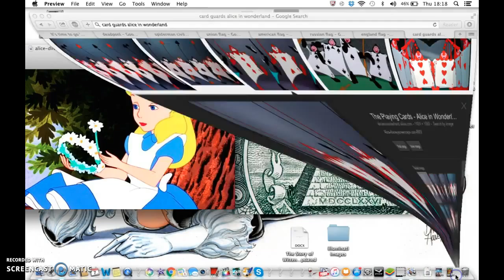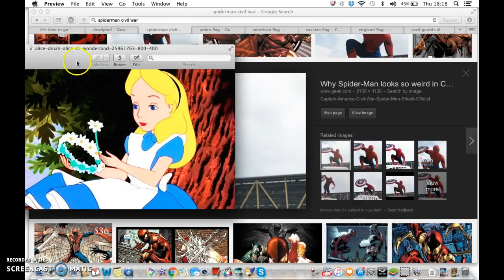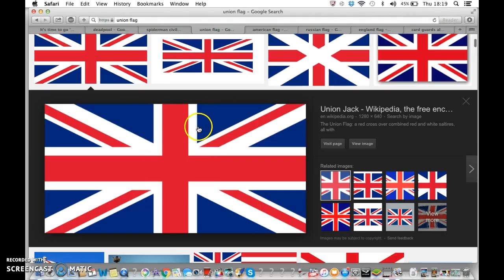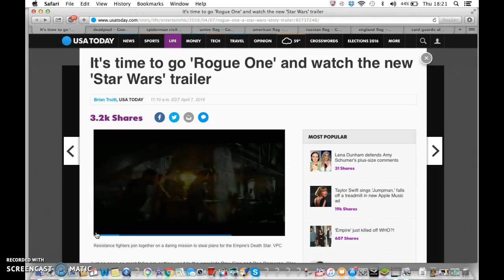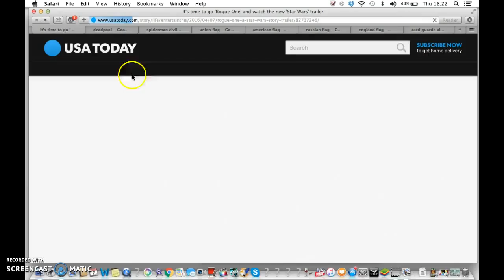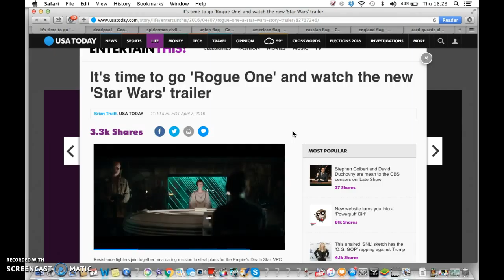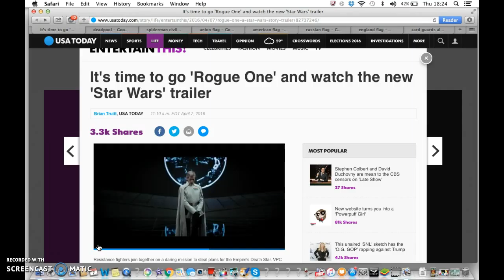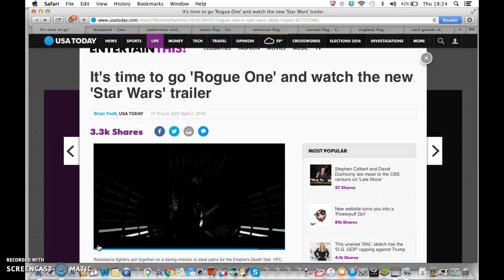Star Wars: Rogue One, Spider-Man, Civil War, Deadpool, Alice